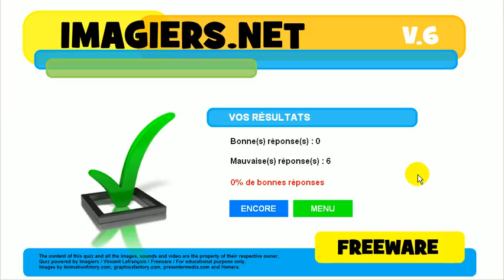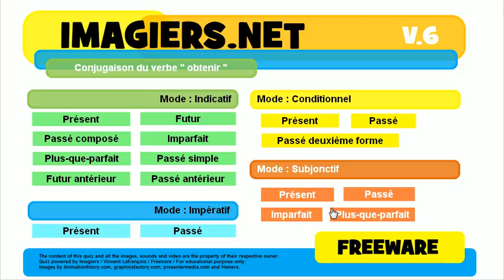урок французского языка # сопряжение # obtenir